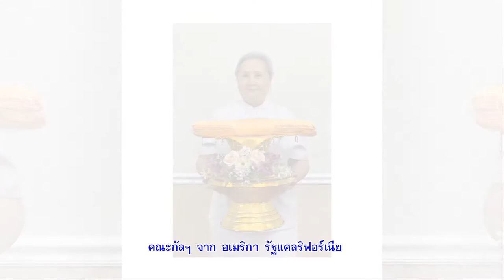เพลง อนุโมทนาบุญ เจ้าภาพ ถวายสังฆทาน - เครื่องกันหนาว - ลำโพง วันที่ 11 02 64